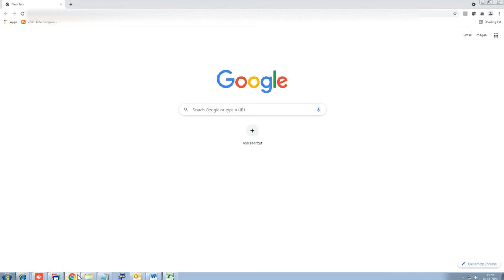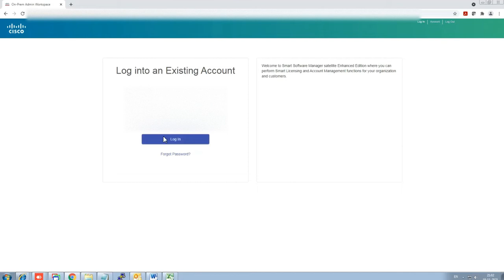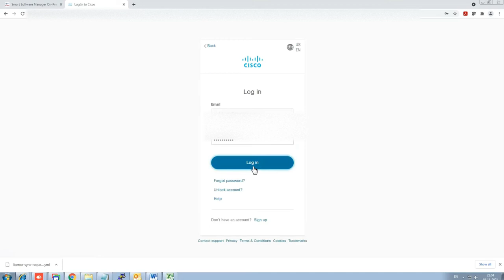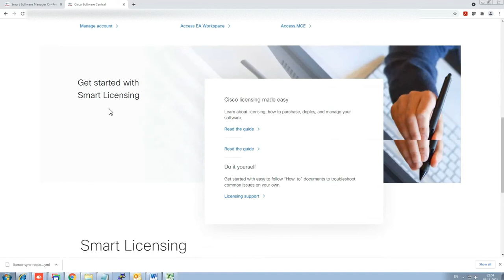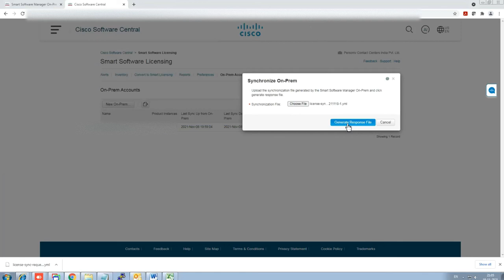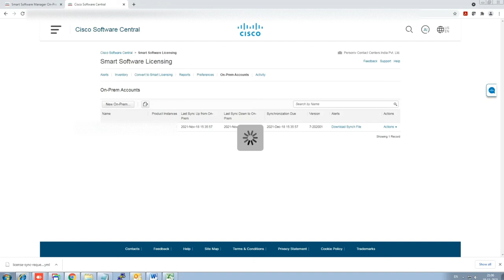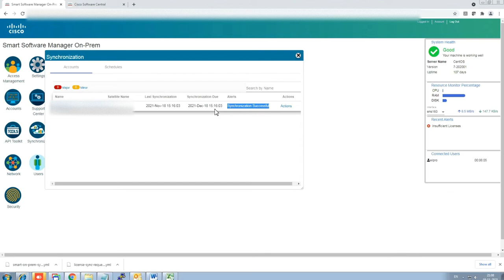How to Synchronise CUCM License with Satellite Server (SSM) | Voice Cart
Video tutorial on "How to Synchronise CUCM License" for Cisco Unified Communications